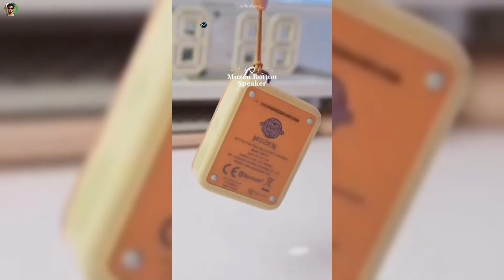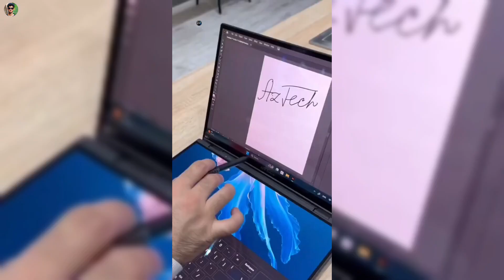amazing smart kitchen gadgets🔥| useful gadgets for home